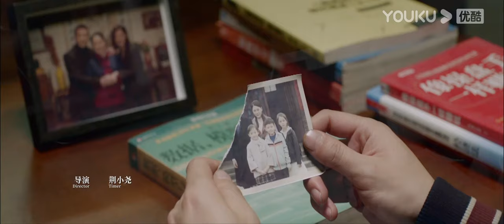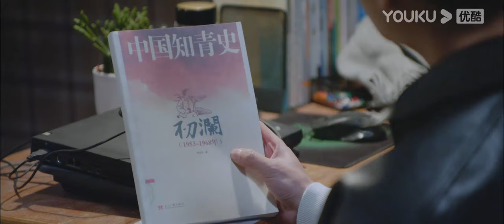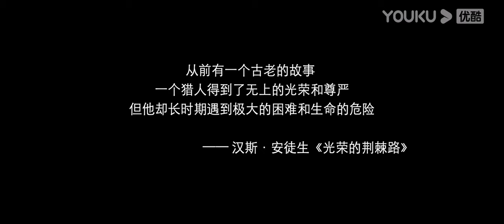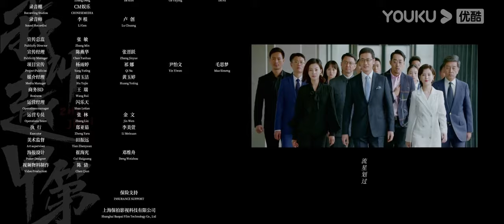MULTISUB【FULL】我叫赵甲第 Zhao Jiadi EP14 | 贺鹏/杨杏/姚卓君/徐棵二/王姿允/ 马翼/张灵彦/周羽 | 励志都市片 | 优酷华语剧场